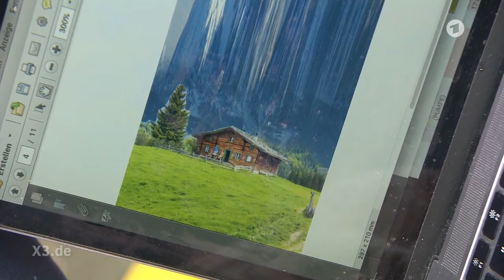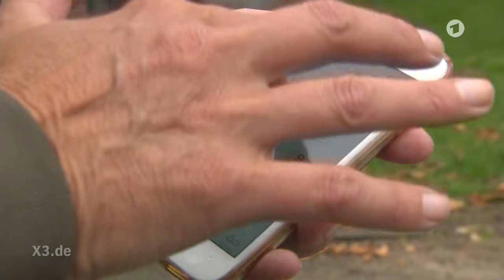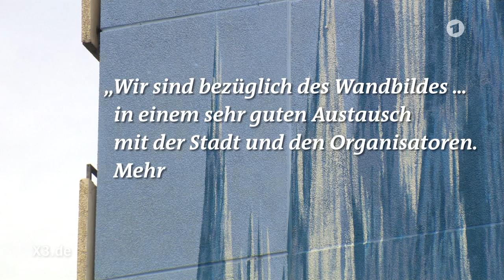Realer Irrsinn in Hannover: Vonovia gegen kritische Kunst | extra 3 | NDR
Der börsennotierte Immobilienkonzern Vonovia stellte Künstlern in Hannover eine große Wand zur Verfügung. Doch diese nutzten das als Chance, um Kritik am Immobilienkonzern zu üben.

Autorin: Martina Hauschild